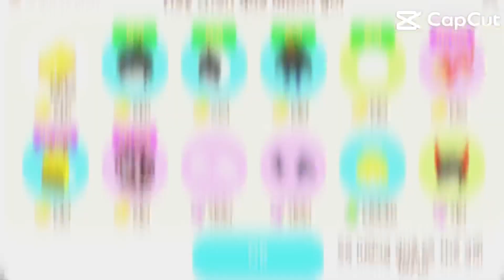Có ai muốn nhận quà ko ạ